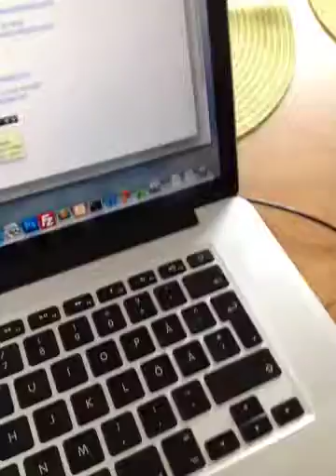Singing saluki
Sheila, the swedish singing saluki :)